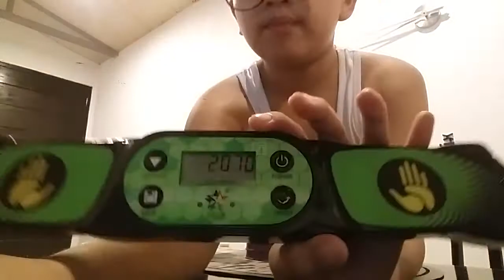Sport Stacking: 3-3-3 2.070 (2018)